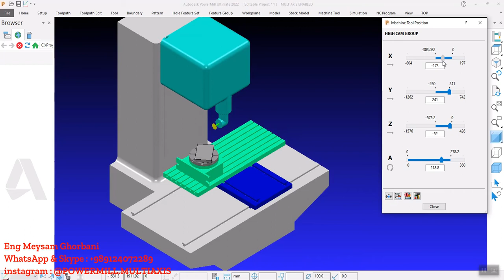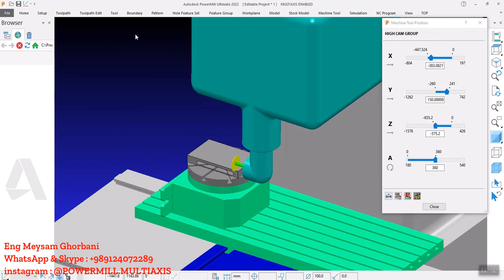PowerMill Disk Cutting operation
PowerMill Vocational Training With Eng. Meysam Ghorbani
In-person training in your company around the world

Collaboration in person and offline...
Manufacturing post-processors for all types of CNC machines